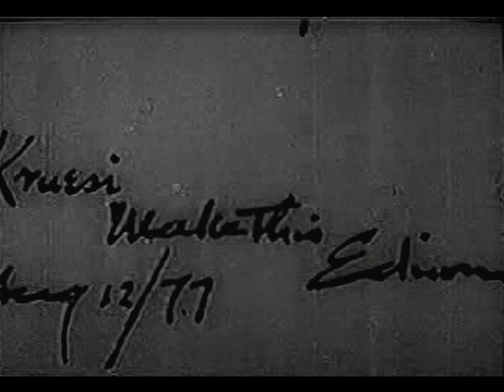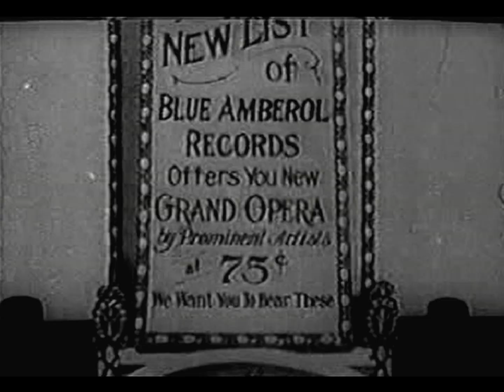แรกมีเครื่องบันทึกเสียงในโลก (Tinfoil Phonograph)